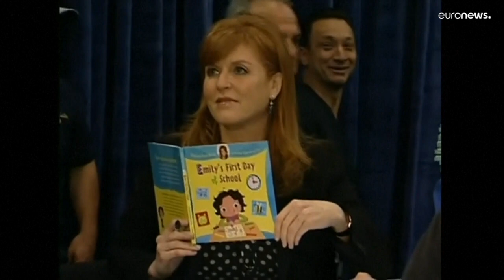شاهد: دوقة يورك تجري جراحة ناجحة لاستئصال ورم سرطاني بالثدي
خرجت دوقة يورك من مستشفى الملك إدوارد السابع في لندن، يوم الأحد بعد خضوعها لعملية جراحية لاستئصال ورم سرطاني بالثدي.